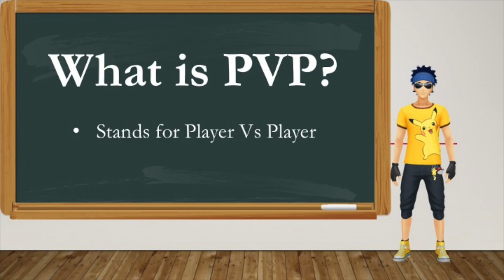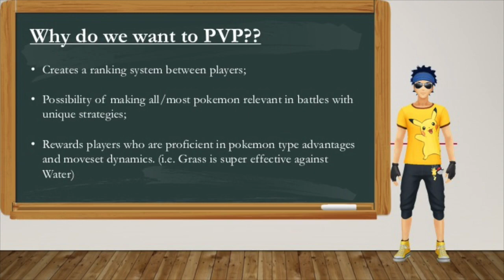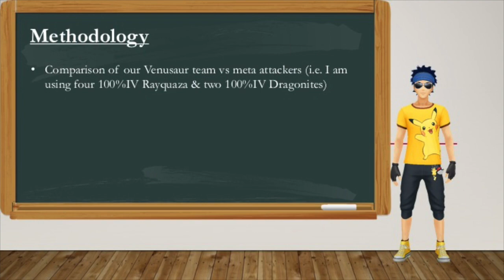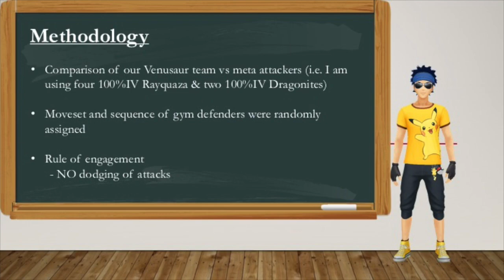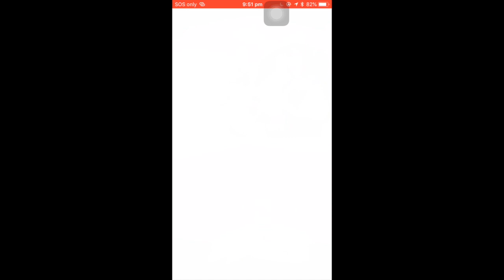Venusaur In Action (Episode 2)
I test my Venusaur team against an array of gym defenders!

Glitchxcity - HeartGold and SoulSilver Radio Tower Takeover! Remix

GEAR:
iPhone 6S
iPhone 7+
MacBook Pro
iMovie